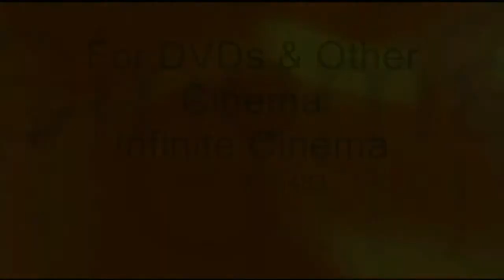mary wilcox part 3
celebrating her 40th birthday. lol